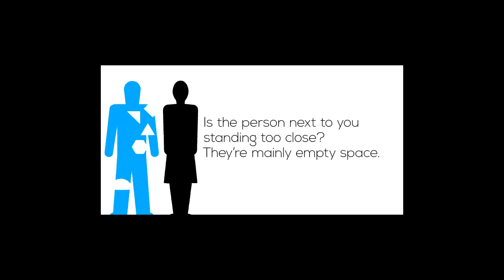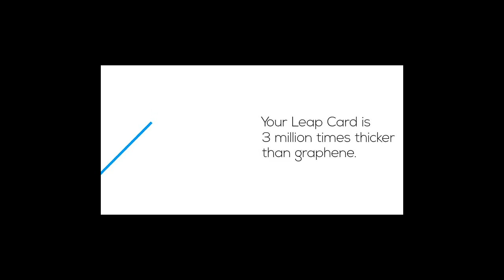Dart of Physics